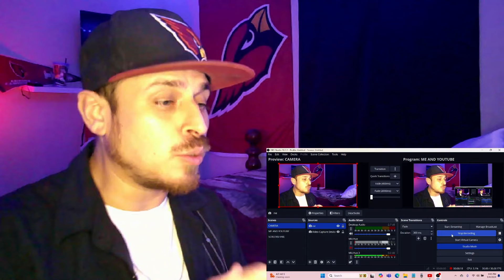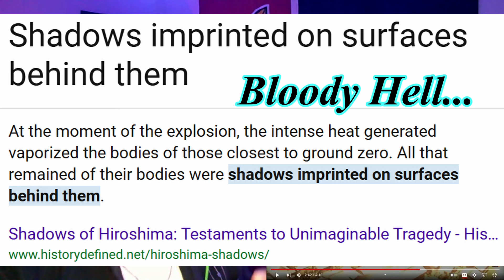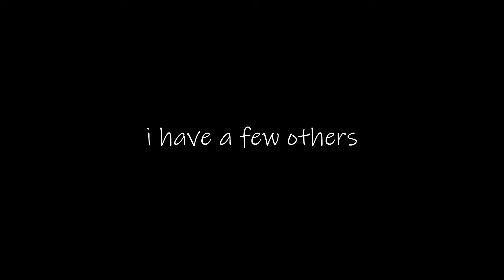Sabaton - Nuclear Attack | Unofficial Music Video | Reaction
If you have a video in mind for me to react to, comment it down below!

Enjoy The Outro Music? Info Down Below:

Artist: Anabolic Beatz

Title: Eighth Wonder

00:00 Intro
01:42 Reaction
08:26 Final Thoughts